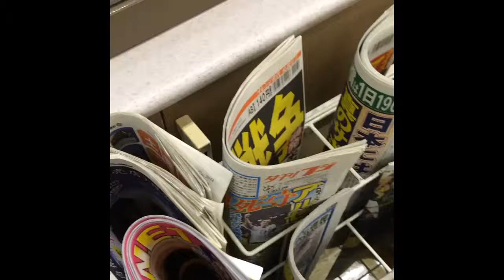リーダー買い物中。